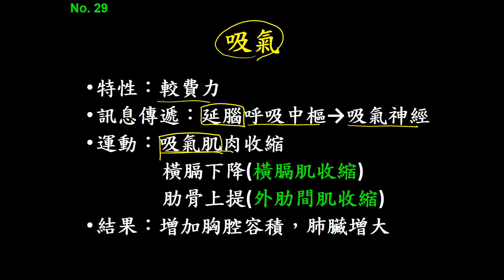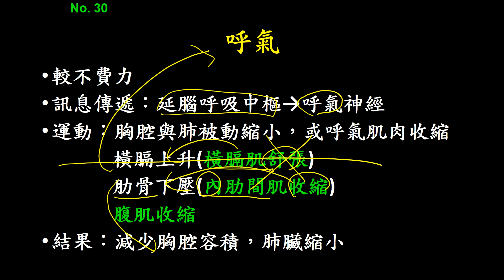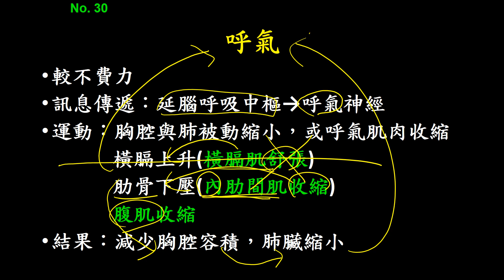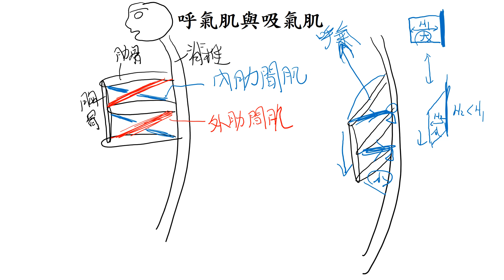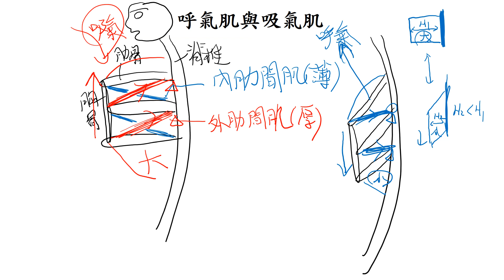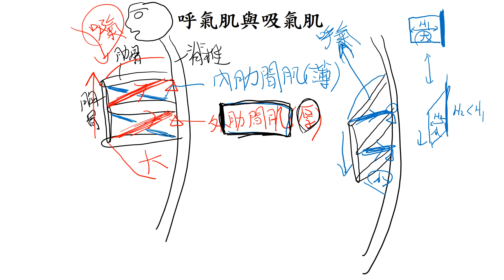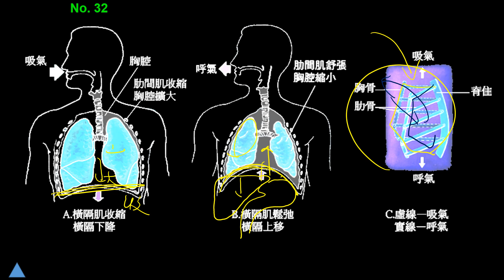11202選修生物(三)3-1-09人體的呼吸運動(二射)